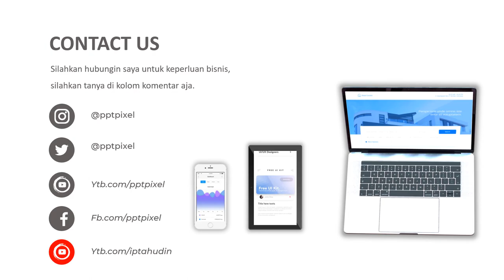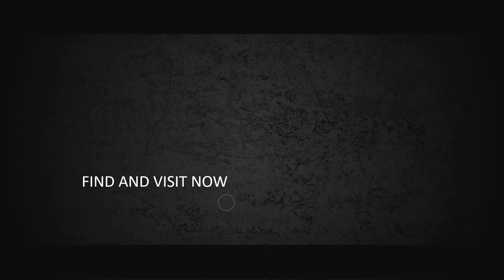Video Promosi sepatu, Sepatu ardile, playboy, nike, Sepatu adidas, sepatu eager, sepatu rei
Video Promosi sepatu, Sepatu ardile, playboy, nike, Sepatu adidas, sepatu eager, sepatu rei. Jasa Video Iklan atau

Daftar Isi
00:00 - Cara Edit Video Iklan dokter mata, dokter mobil kelapa gading, dokter mata jakarta selatan
00:10 - Contoh Iklan Promosi dokter neurologi anak, dokter nefrologi, dokter nenden, dokter naturopati
00:30 - Contoh Video Promosi dokter ortopedi, dokter obgyn,
00:40 - Contoh Konten Branding dokter obgyn, dokter onkologi
00:50 - Resep Makanan dokter spesialis anak, dokter spesialis kulit, dokter spesialis anak, dokter spesialis kulit

By : Iptahudin
m.me/iptah